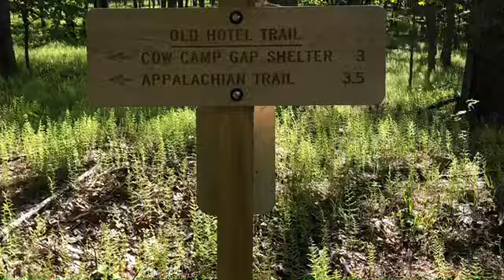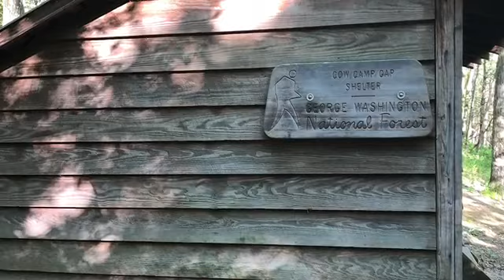Cole Mountain Hike VA